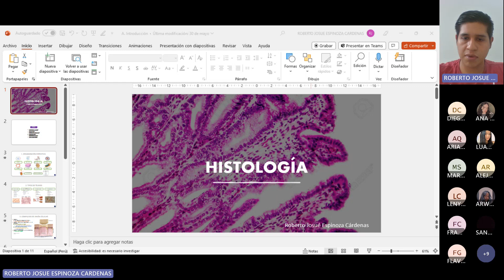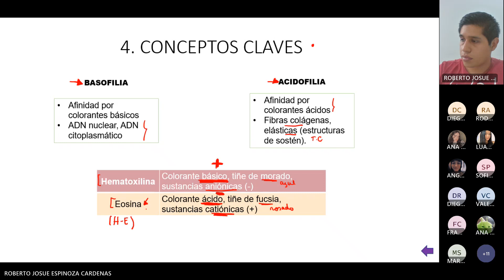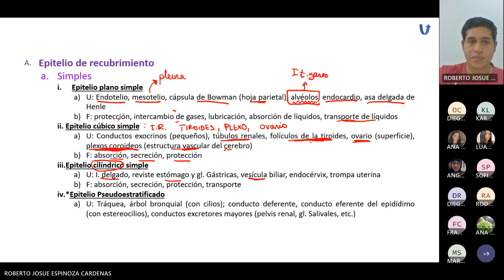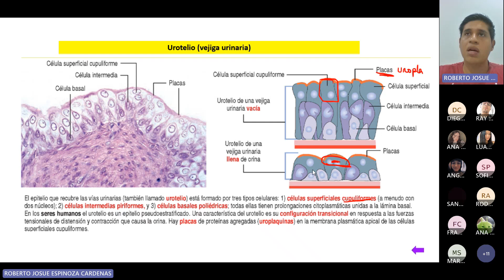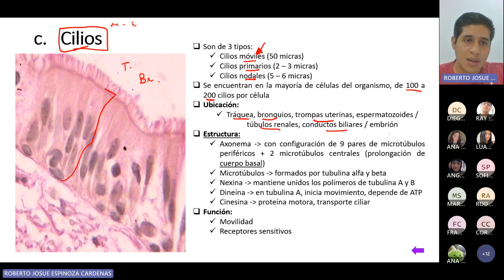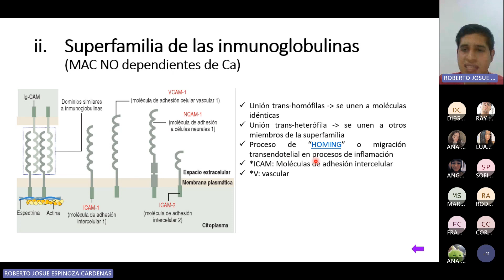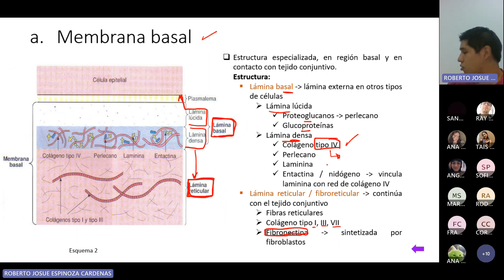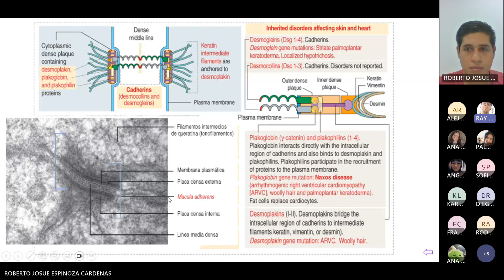Semana 1 - Tejido Epitelial - Histología - 31/07/2023